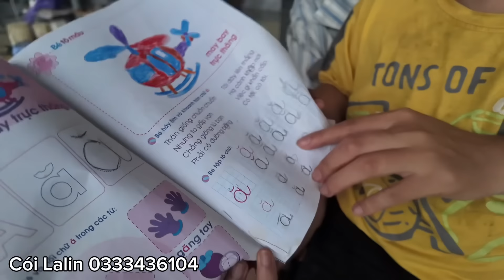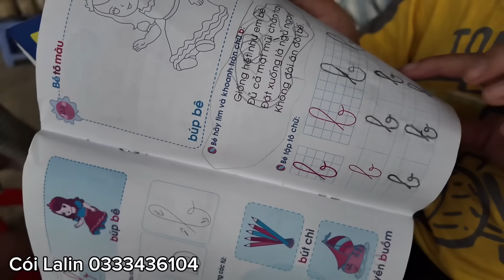TIN MỚI NHẤT VỀ EM BỚ CHUYỂN CHỖ LÀM MỚI | Cói Lalin